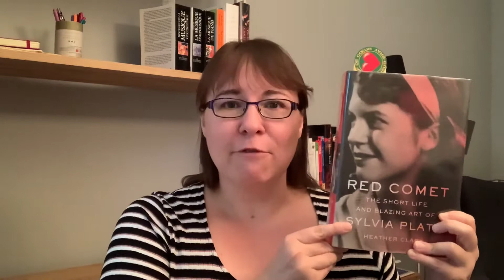Reading Staycation || Day 2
This no editing thing is hard! I got the title of one of the books wrong! 🤦‍♀️

Books mentioned:
Red Comet; by Heather Clark
Cleopatra; by Stacey Schiff
J’avais six ans à Hiroshima; by Keiji Nakazawa
The Unhonneymooners; by Christina Lauren